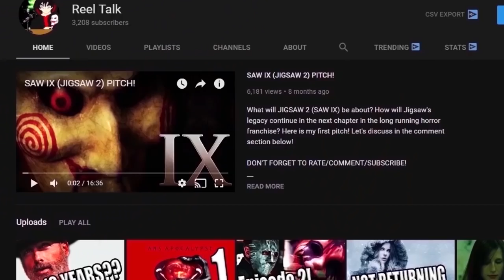American Horror Story Apocalypse: How Will It End?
American Horror Story Apocalypse: Can It Have A Satisfying Ending? With only two episodes left in this season, is it possible that the show can wrap everything up in a nice way? Let's talk about it!